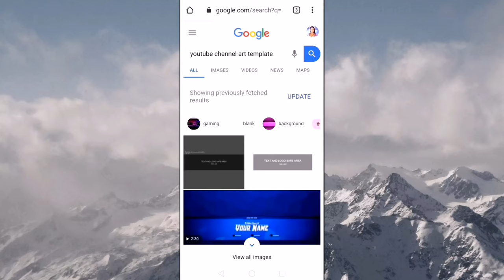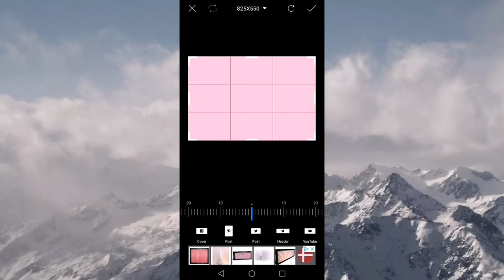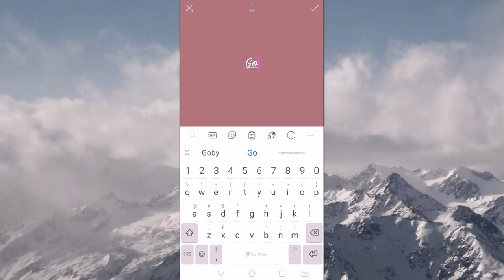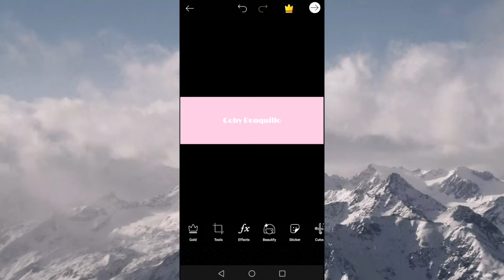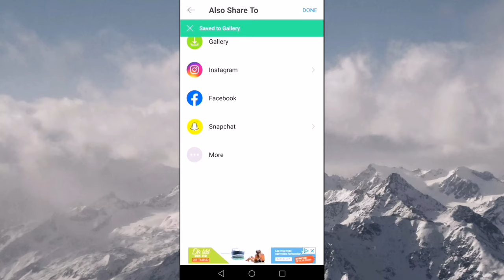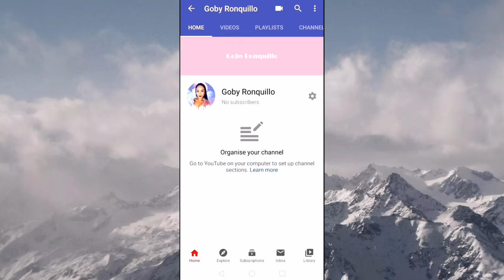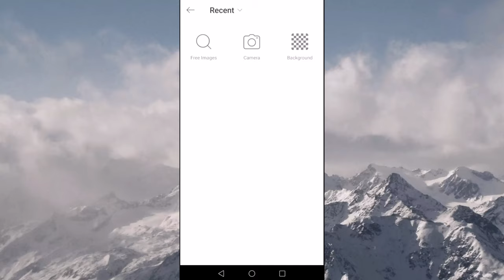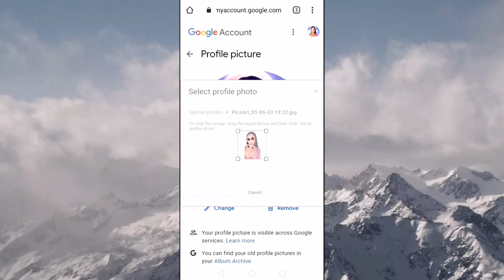HOW TO MAKE YOUTUBE CHANNEL ART + YOUTUBE PROFILE PICTURE ON PHONE + PICSART | TAGALOG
P.S.
Hi friends, kong i Twitter size nyo i sugggest Plain Background ang piliin nyo, para wala syang "linya" na makita.
Pwedi naman hindi nyo na i Twitter size dritso nyo na lang kong piliin nyo na may Design Background. Thank You.

HOW TO CREATE A YOUTUBE CHANNEL ART USING MOBIL PHONE?
HOW TO MAKE YOUTUBE PROFILE PICTURE ON PHONE?
-CREATE USING PICSART ONLY-